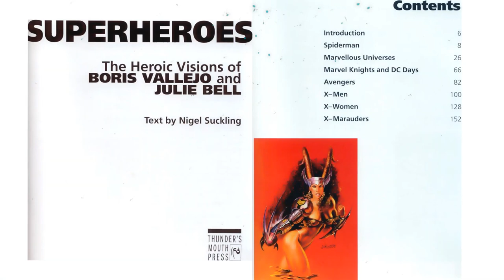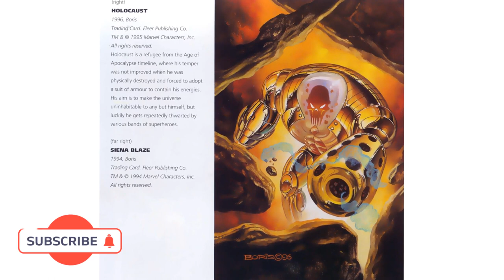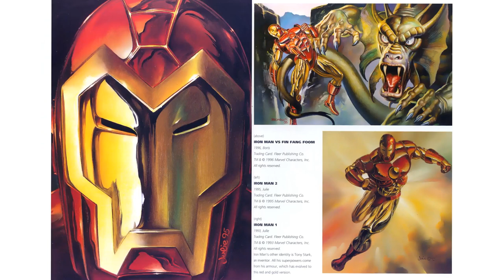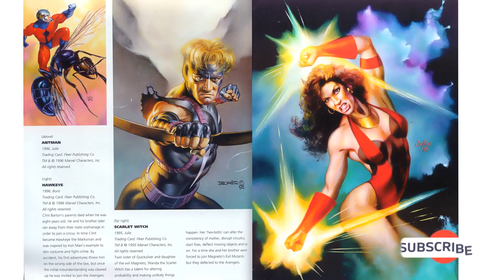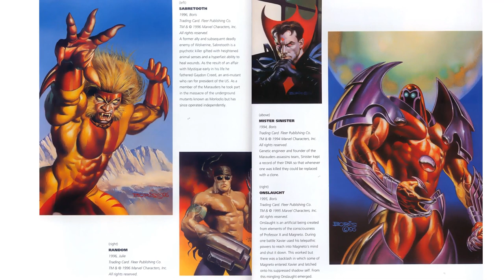SUPERHEROES The Heroic Visions of BORIS VALLEJO & JULIE BELL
Superheroes is a collection of awe-inspiring original artwork created by husband and wife team Boris Vallejo and Julie Bell. Along with using a classic sense of style to create and master sensuous full color oil paintings, Boris Vallejo is best known as the visual creator of Conan the Barbarian. Combining strength with sensuality and infusing the human form with incredible power and motion, fantasy artist Julie Bell continues to use her "metal flesh" trademark to produce dramatic works of art. This collection overflows with superhuman characters captured in the act of saving the world, destroying evil protagonists and battling dark beasts. Featuring fantastic figures such as Spiderman, Captain America, and the X-Men, these paintings represent the best of Boris and Julie.